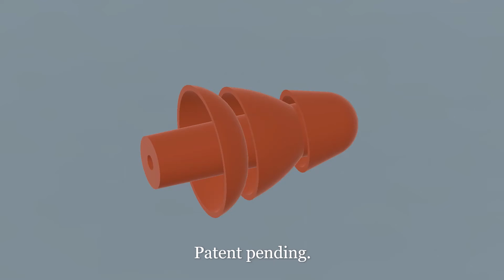PROTEGA safety Helmet. the perfect combination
A head protective helmet that has a pair of interchangeable cones attached to its side that serves to accommodate the earplugs. The great advantage system is that it allows you to always have the protection of your ears at your disposal when the noise levels change. instead, you can wash them!